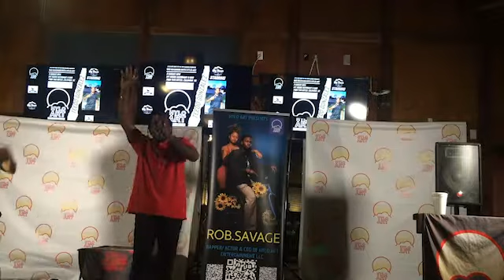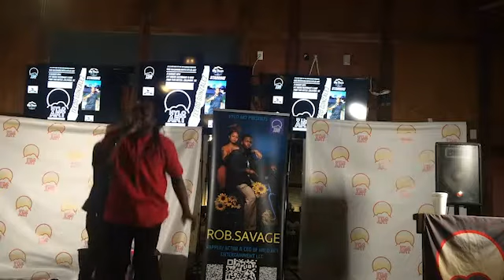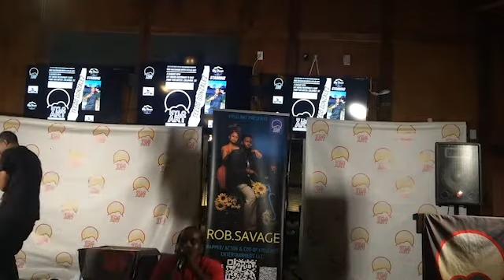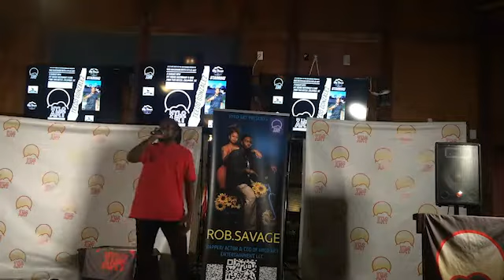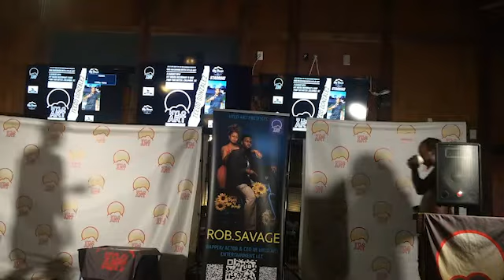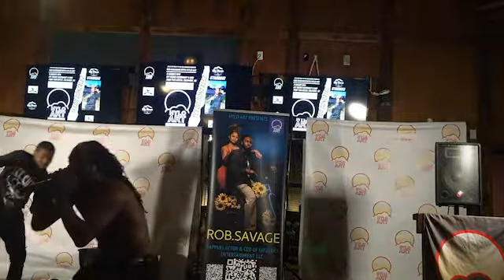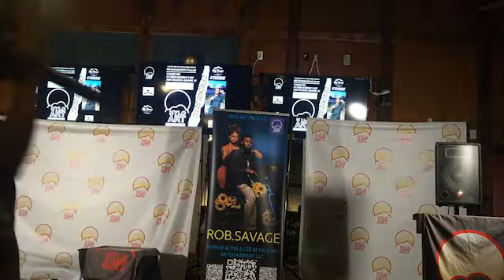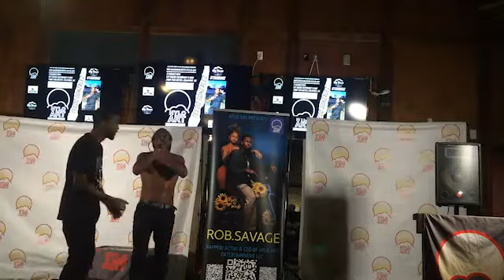600 Seconds with HYLO Art Season 4 Episode 90 TEEDO GONZALEZ!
Welcome to 600 Seconds with HYLO Art Season 4 Episode 90 Recording Artist TEEDO GONZALEZ!

Welcome to HYLO ART!

600 Seconds with (w/) HYLO Art is an American talk show airing on YouTube. 600 Seconds w/ HYLO Art centers on people, brands, and businesses in the field of entertainment, community activist and small business owners in any field. The show is a platform that gives voice to South Carolina and surrounding areas. The Show is recorded and filmed in Columbia, South Carolina.